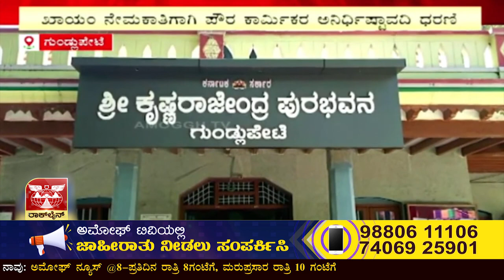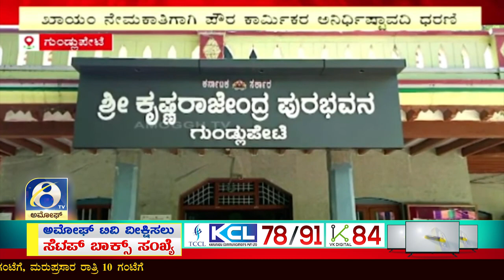ಗುಂಡ್ಲುಪೇಟೆಯ ಪುರಸಭೆ ಮುಂಭಾಗ ಖಾಯಂ ನೇಮಕಾತಿಗೆ ಆಗ್ರಹಿಸಿ ಪೌರಕಾರ್ಮಿಕರ ಧರಣಿ | AMOGGH TV